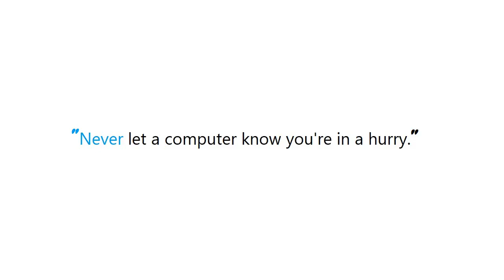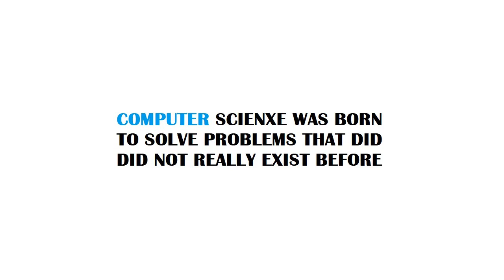PYTHON : Installing SciPy with pip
Guide : [ PYTHON : Installing SciPy with pip ]